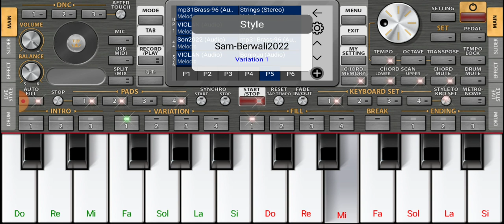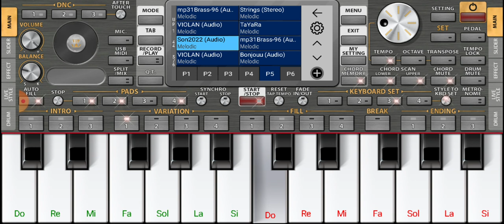Ait ikni Boualam atasejiyt